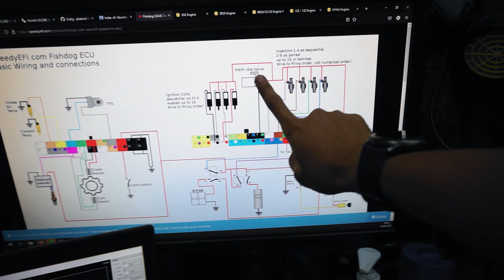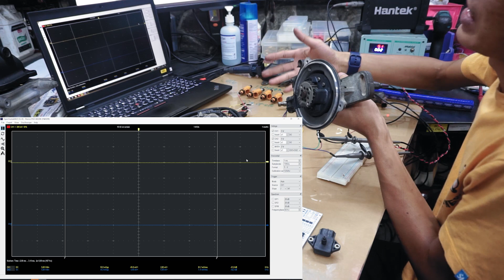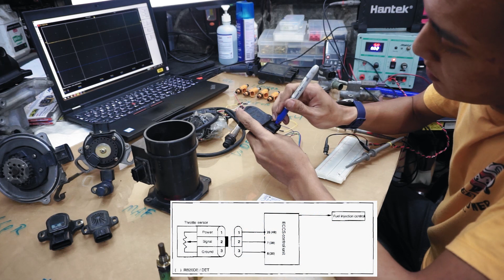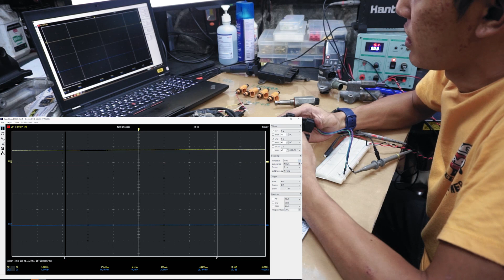Mau Pasang ECU Standalone? Pahami SENSORNYA dulu! || FUNDAMENTAL EFI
Mau pasang ECU standalone sendiri?
Kenali dulu sensor2 nya dan pahami bagaimana mereka berkomunkasi dengan ECU

Share, Like dan Comment video nya ya kalau ada yang mau ditanyain atau request next video bahas apa atau koreksi atau apapun lah itu terserah ~